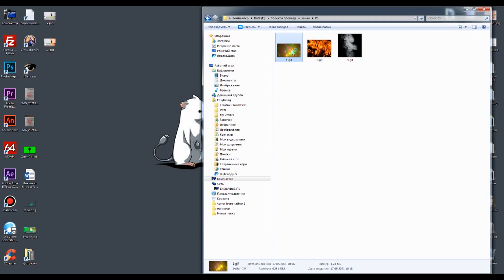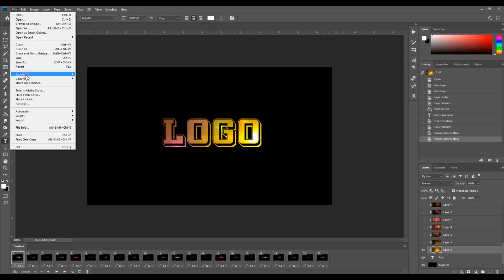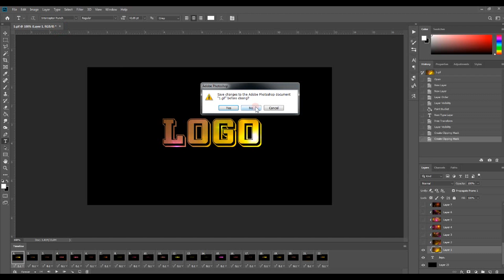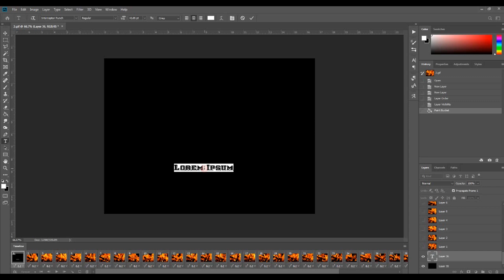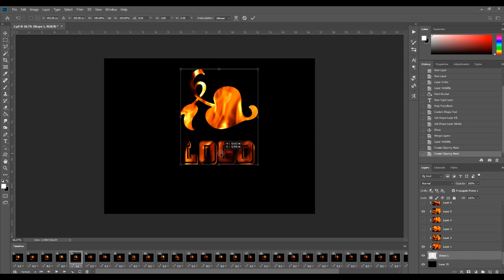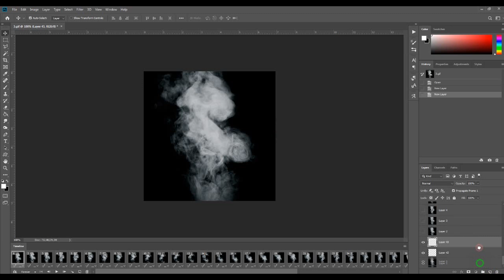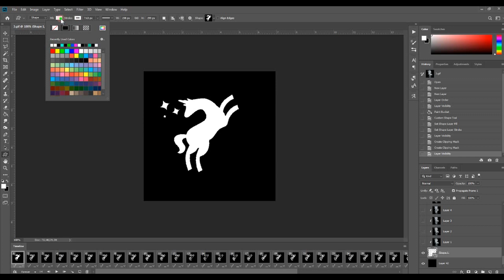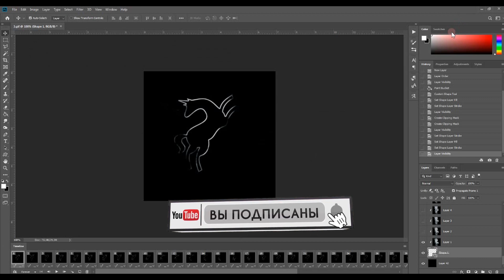Logo animation in Photoshop | Анимация логотипа в фотошопе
Logo animation in Photoshop.
In this video, I will show you step by step how to make an animated logo in Photoshop in a couple of minutes.
You can make an individual order for me on my
Анимация логотипа в фотошопе.
В этом видео я пошагово покажу как сделать анимированный логотип в фотошопе за пару минут.